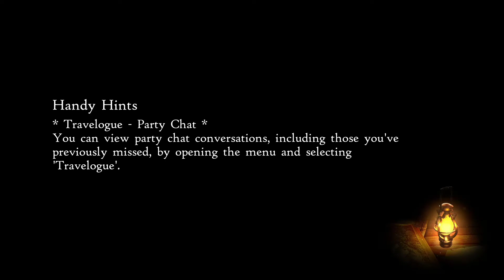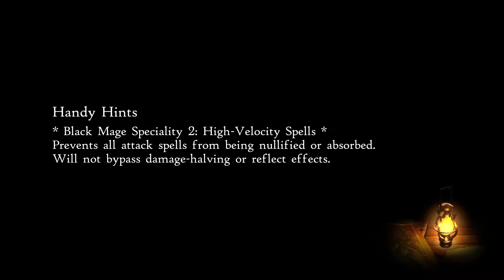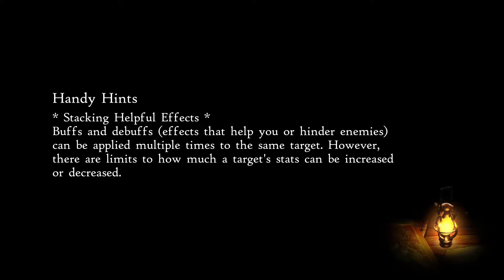Bravely Default 2 Full Playthrough No Commentary Part 25 Jaws Of Judgment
Chapter 3 The Fire Of Belief
Normal Difficulty Japanese Voices